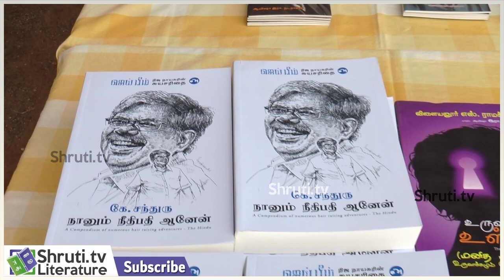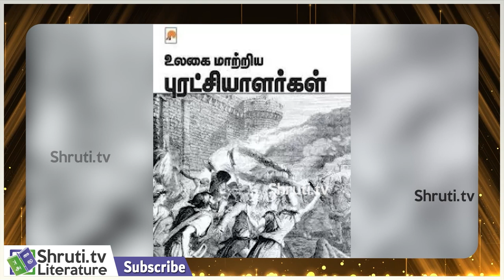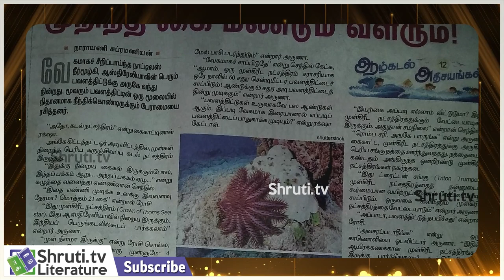அறிஞர் போற்றுதும் - படைப்பூக்க விருது | SRV SCHOOLS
SRV SCHOOLS
திருச்சிராப்பள்ளி வழங்கும்
"அறிஞர் போற்றுதும்"
தமிழ் விருதுகள் வழங்கும் விழா

தலைமை :
A.ராமசாமி

வரவேற்பு :
P.சுவாமிநாதன்

வாழ்த்துரை :
S.தமிழ்ச்செல்வன்
பாஸ்கர் சக்தி

வாழ்நாள் சாதனையாளர் "தமிழ் விருது" பெறுவோர்
கே.சந்துரு
ஆர்.பாலகிருஷ்ணன்

தமிழ் இலக்கிய விருது பெறுவோர்
சுகுமாரன்
ஸ்டாலின் ராஜாங்கம்
ஆயிஷா.இரா.நடராஜன்
பழ.அதியமான்

சமூக நோக்கு விருது பெறுவோர்
ஆர்.ராமானுஜம்
கு.கணேசன்

படைப்பூக்க விருது பெறுவோர்
மருதன்
சந்தோஷ் நாராயணன்
நாராயணி சுப்பிரமணியன்
மண்குதிரை
மயிலன் சின்னப்பன்